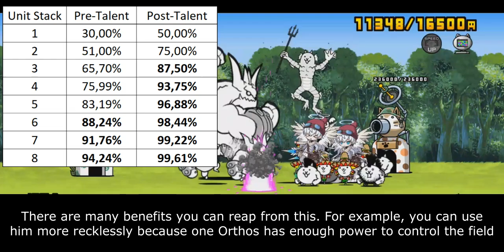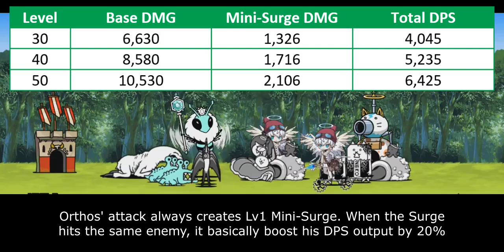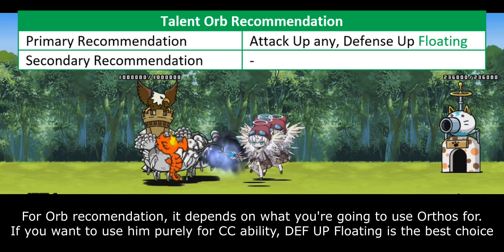Talent Upgrade: Artist Orthos CC [Battle Cats x Merc Storia Collabs]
rkgk

Table of Content:
00:00 - Unit Intro
01:20 - Ability Improvement
03:09 - Combat Improvement
04:37 - Closing Statement
05:58 - Cat Library Entry

There are 4 main parameters that affect Talent Priority Score:
1. Improvement. How much benefit you gain from purchasing this talent. The benefit is seen in collective scope rather than in individual scope.
2. Authenticity. Talent's influence within meta gameplay.
3. Relevance. How often this Talent is used within unit's niche.
4. NP Cost. Is it Talent worth for their NP Cost.

5 - Highest Priority. This Talent what molds current meta gameplay and often become core on many strategy build. Must-buy Talent.
4 - High Priority. This Talent significantly improves unit's performance, but not as demanding as Talent in above score.
3 - Medium Priority. Neutral score. Talent is good, but you can survive large portion game without it.
2 - Low Priority. This Talent doesn't stand out much mostly because it is rather situational or has better replacement over them.
1 - Lowest Priority. This Talent is only useful on very specific situation or gives too little benefit that doesn't justify their cost.
0 - DO NOT UNLOCK. This Talent either gives zero improvement or straight up make units worse.
Black Bar - Contextual Talent. This Talent can give positive or negative effect to the unit, depending on your playstyle and circumstance. Score on the black bar reflects on its positive value. Otherwise, it has 0 score.